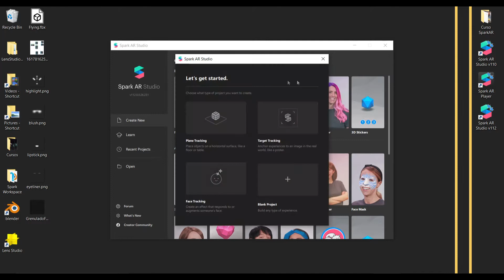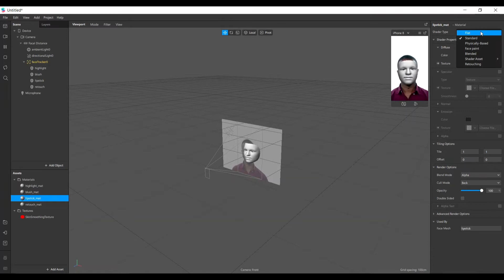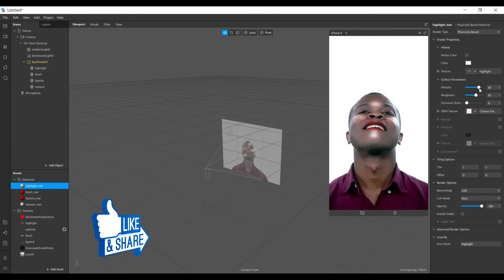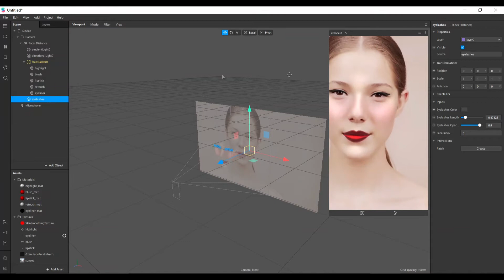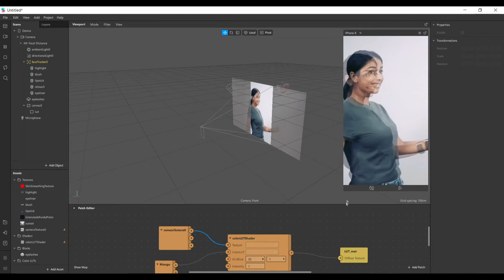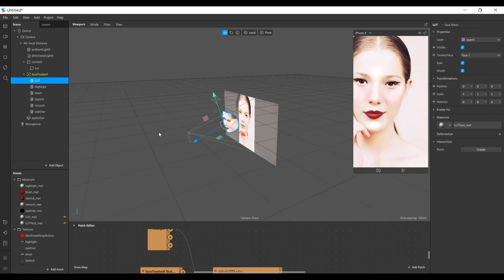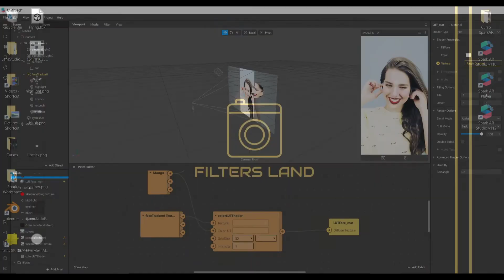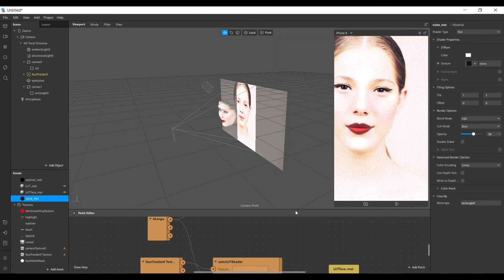MakeUp + LUT + Noise on same filter - Spark AR tutorial in English